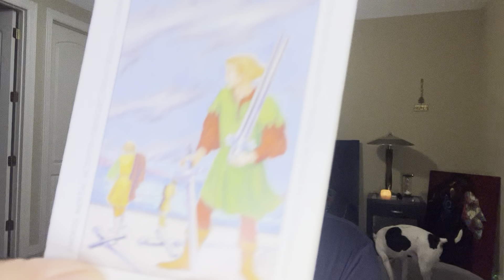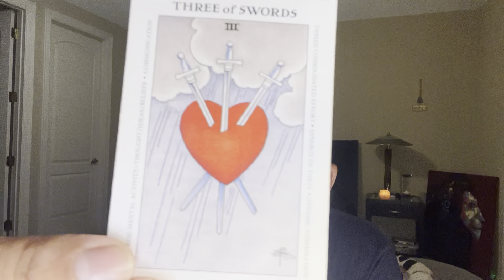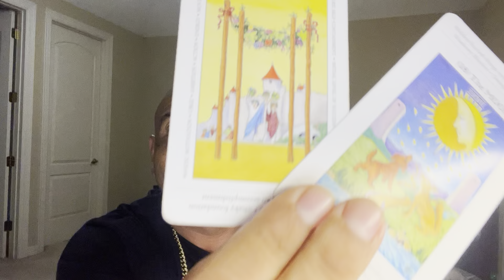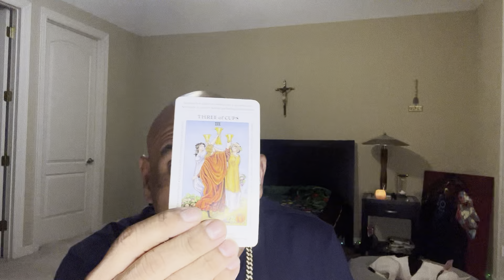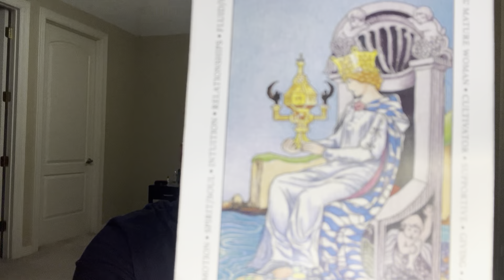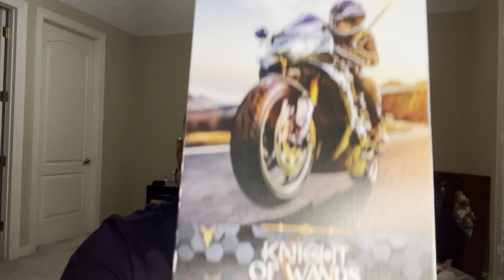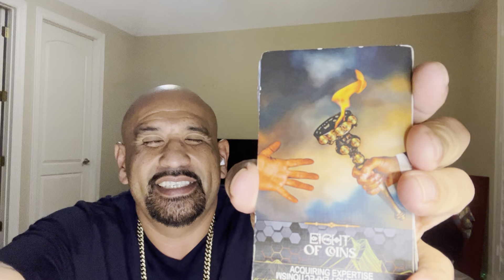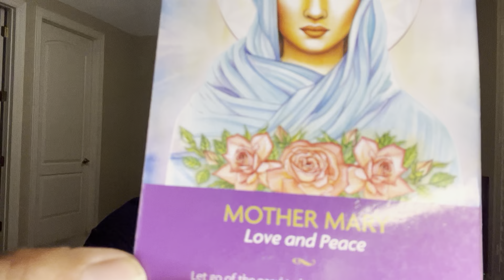Sagittarius 🚨 THEY ARE BEING EXPOSED FOR HOW EXTREMELY SELFISH ￼THEY WHERE TO 🫵🏼 222